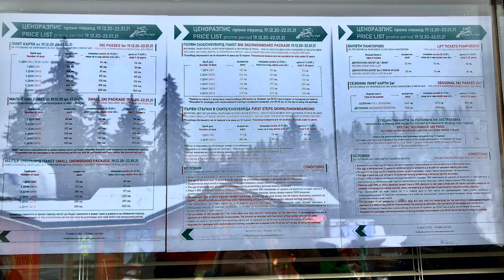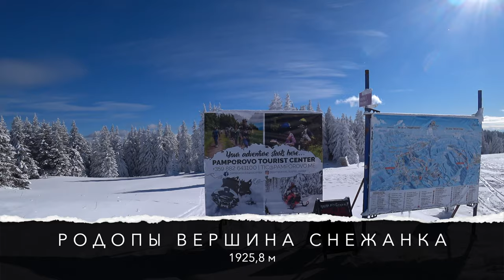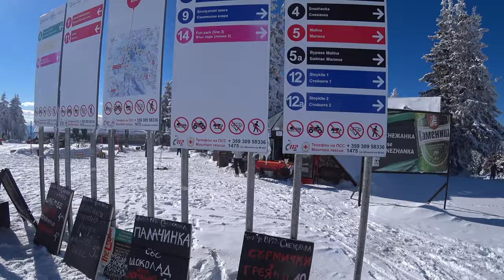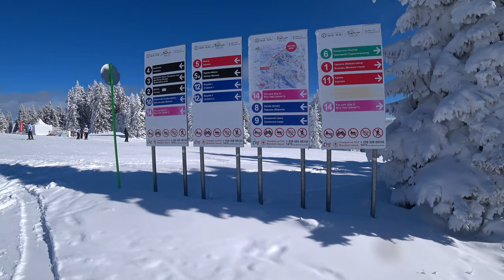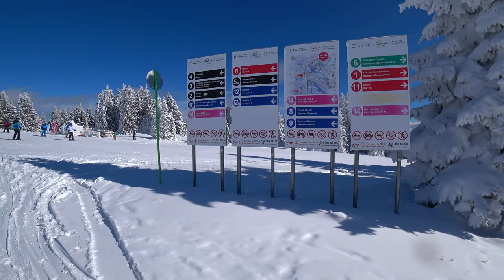Горнолыжный курорт Пампорово. Впервые на подъемнике/Ski resort Pamporovo. First time on the ski lift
В Болгарии наступила зима, а значит пришло время рассказывать о горнолыжных курортах. Приглашаю всех съездить с нами на горнолыжный курорт Пампорово. Это 1 серия из нескольких видео, я ее назвала Пампорово. Впервые на подъемнике. И это действительно так. Впервые в Пампорово,  впервые на горнолыжном подъемнике и впервые встаю на горные лыжи. Конечно, эмоции переполняют. Специально хотела снять для Вас эту красоту, был сильный мороз -15°C, и отличная видимость. Все уложить в один фильм не удастся, или он будет слишком длинным, поэтому фильмов будет несколько. Захотелось сразу начать с самого красивого эпизода, получился  видовой фильм. Если у Вас появятся вопросы пишите в комментариях, обязательно Всем отвечу.

О музыке.

ENG
Greetings to all my viewers, subscribers and friends on the Odenisova travel channel. Winter has come in Bulgaria, which means it's time to talk about ski resorts. This is 1 episode of several videos, I named it Pamporovo. First time on the lift. And indeed it is. For the first time in Pamporovo, for the first time on a ski lift and for the first time I get up on downhill skiing. Of course, emotions are overwhelming. Especially I wanted to take beautiful videos and pictures for you, there was a severe frost -15 ° C, and excellent visibility. It will not be possible to fit everything into one film, or it will be too long, so there will be several films. I wanted to start right away with the most beautiful episode, it turned out to be a nice film. If you have any questions, write in the comments, I will definitely answer everyone. Enjoy your viewing, I tried my best for you.

About music.